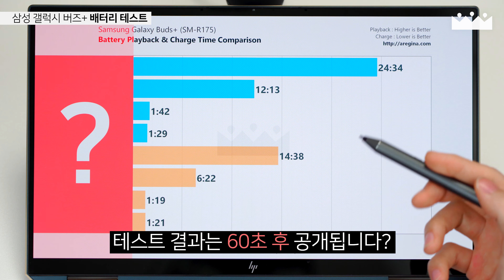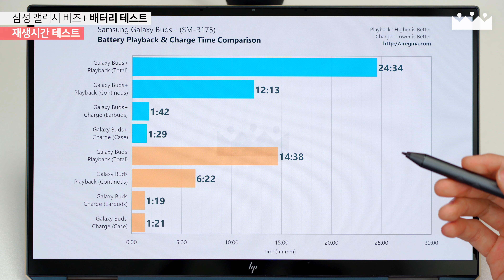무선이어폰 배터리 테스트만 4일간 해봤습니다. 갤럭시버즈+ 재생시간 & 충전시간 실험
갤럭시버즈 플러스 배터리 재생시간 및 충전시간을 4일동안 직접 테스트해 봤습니다.

BGM